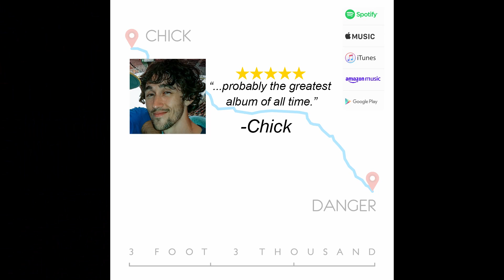Prattle Battle - Reason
Chick & Danger have a Prattle Battle about Reason—the opening track on "3 Foot 3 Thousand"—to discuss some early reviews, the learning curve of recording across the country for the first time, and the flat-earth theory.

A stripped-down performance of Reason features at the end.